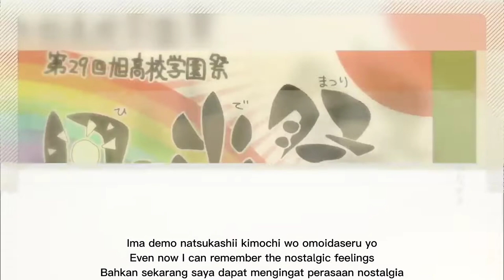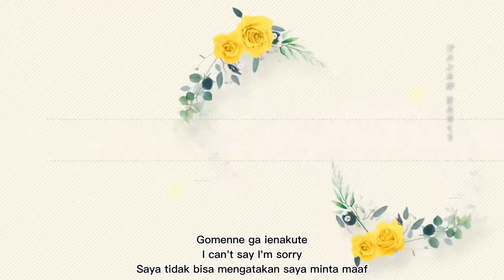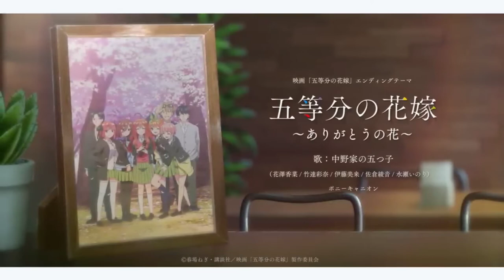Gotoubun No Hayanome The Movie 'Arigatou No Hana' By Nakanoke no Itsutsugo | Yuuki Music One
⇨Anime Title : Gotoubun no Hanayome The Movie

⇨Original Artists : Nakanoke no Itsutsugo

⇨Songs Titles : Arigato no Hana

In commemoration of the blockbuster & Blu-ray/DVD release of the movie "The Quintessential Quintuplets", the music video for "The Quintessential Quintuplets ~Arigatou no Hana~" has been released!

"The Quintessential Quintuplets ~Thank You Flowers~"
Lyricist: Aira Yuki
Composition/Arrangement: Hanae Nakamura

■ Theme song information
"Gotobu no Kiseki EP" now on sale!
Vocals: Nakano family quintuplets (Kana Hanazawa, Ayana Taketatsu, Miku Ito, Ayane Sakura, Inori Minase)

★ Kyanime limited edition (regular edition + acrylic stand included)
Price: ¥3,300 (tax included)
・The Quintessential Quintuplets EP [Ichihana ver.] Part number: SCCG.92
・The Quintessential Quintuplets EP [Nino ver.] Part number: SCCG.93
・The Quintessential Quintuplets EP [Miku ver.] Product number: SCCG.94
・ Quintessential Trails EP [Four Leaves ver.] Product number: SCCG.95
・ Quintessential Quintuplets EP [May ver.] Part number: SCCG.96

★ Recorded songs (10 songs in total)
M-01 Quintessential locus
Lyrics/Composition: Shinji Saito, Ryuichi Takagi Arrangement: Atsuhito Sato
M-02 The Quintessential Quintuplets ~Thank You Flowers~
Lyrics: Aira Yuki Composition/arrangement: Hanae Nakamura
M-03 Because I want to see your smile
Lyrics: Aira Yuki Composition/Arrangement: Masaya Takeda
M-04 Love☆Vacation
Lyrics/Composition: Razu Nekono Arrangement: Takayuki Ishikura/Razu Nekono
M-05 Quintessential Trail (Movie Size)
M-06 Because I want to see your smile (Game Size)
Includes other instrumentals

"The Quintessential Quintuplets SPECIAL EVENT 2023 in Yokohama Arena" will be held!

Venue: Yokohama Arena (3-10 Shin-Yokohama, Kohoku-ku, Yokohama-shi, Kanagawa) 2

Performer:
Yoshitsugu Matsuoka (as Futaro Uesugi), Kana Hanazawa (as Ichika Nakano), Ayana Taketatsu (as Nino Nakano), Miku Ito (as Miku Nakano), Ayane Sakura (as Yotsuba Nakano), Inori Minase (as role of Satsuki Nakano)
Moderator: Seitaro Mukai (Tianjin)

*Performers are subject to change.
* Details of the event, time, ticket price, etc. will be announced at a later date.

■ Blu-ray information
Movie "The Quintessential Quintuplets" Blu-ray & DVD
Release date: Wednesday, December 21, 2022
Price/Product number: Special edition Blu-ray: 10,450 yen (tax included) PCXP.50919
　　　　　　　　Regular Blu-ray: 9,350 yen (tax included) PCXP.50920
　　　　　　　　Regular DVD: 8,250 yen (tax included) PCBP.54597
Release/Distributor: Pony Canyon

Specifications/Benefits (common to all forms)
・Anime drawing case
・Comic "Volume 0" full color version
"Volume 0", which includes the one-shot episode published in Weekly Shonen Magazine No. 8, 2017, as a bonus in the TV anime "The Quintessential Quintuplets" Blu-ray & DVD Volume 1. This time, it is recorded in full color to commemorate the release of the movie package.
・ Mini colored paper drawn by Negi Haruba
・Special booklet
・Special event ticket priority sales application ticket

Video benefits (common to all formats)
・Open commemorative stage greeting video
Recorded the stage greeting held at Shinjuku Wald 9 on May 22, 2022.
(Cast: Sadatsugu Matsuoka (role of Futaro Uesugi), Kana Hanazawa (role of Ichika Nakano), Ayana Taketatsu (role of Nino Nakano), Miku Ito (role of Miku Nakano), Ayane Sakura (role of Yotsuba Nakano), Inori Minase (role of Satsuki Nakano))

・Big hit commemorative stage greeting video
Recorded the stage greeting held at TOHO Cinemas Ikebukuro on July 16, 2022.
(Cast: Sadatsugu Matsuoka (role of Futaro Uesugi), Ayana Taketatsu (role of Nino Nakano), Miku Ito (role of Miku Nakano))

・Special report / notice / 2nd notice / main notice

Special edition Blu-ray bonus
・Movie "The Quintessential Quintuplets" reduced-size postrecording script
・Special digipack

staff
Original: Negi Haruba "The Quintessential Quintuplets" (Kodansha "Weekly Shonen Magazine")
Director: Masato Jimbo
Series composition: Keiichiro Ochi
Character design: Masato Katsumata
Art Director: Akihito Ogiyama
Color design: Aiko Matsuyama
Director of photography: Daisuke Chiba
Editing: Mutsumi Takemiya
Sound Director: Hajime Takakuwa
Music production: Sun sound
Acoustic Production: Dax Production
Animation Production: Bibury Animation Studio
Distributor: Pony Canyon

cast
Fuutaro Uesugi: Yoshitsugu Matsuoka
Ichika Nakano: Kana Hanazawa
Nino Nakano: Ayana Taketatsu
Miku Nakano: Miku Ito
Four Leaves Nakano: Ayane Sakura
Satsuki Nakano: Inori Minase

©Negi Haruba/Kodansha/Movie "The Quintessential Quintuplets" Production Committee